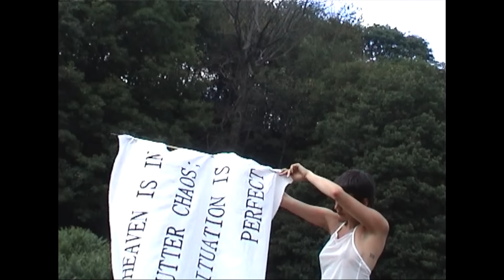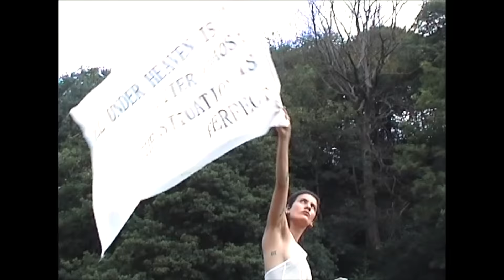Lost Under Heaven - For The Wild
Lovers & Friends.
It is a space for those that feel the Great Longing to gather, to find community and inspiration whilst empowering Ebony & Ellery to continue to evolve their artistic vision for Lost Under Heaven.

"I would burn my right hand in a slow fire
To change the future ... I should do foolishly" - Robinson Jeffers

For the Wild was filmed over a series of Sun rises and Sun sets  during the July Heat 2018:
Direction - Ellery James Roberts & Jamie Allan
Hi 8- Ebony Hoorn
Camera Assistant- Harry Stevenson Miller
Edited-  Ellery James Roberts & Mr Sean
Special Thanks to Ben Kelly for his untiring help in making it all happen.